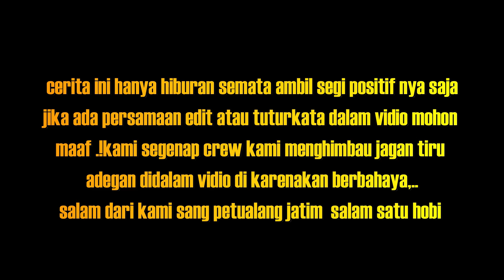Sangat Cepat Menemukan Ratu Lebah Apis Cerana Liar Dan Ekstrim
hari ini saya memper sembahkan video tentang lebah apis cerana liar Sangat Cepat Menemukan Ratu Lebah Apis Cerana Liar Dan Ekstrim toton terus petualang kami SANGPETUALANG LEBAH biyar saya terus buat video terbaru tentang lebah apis cerana

di dalam video ini ada adegan jangan tiru adegan kalau bukan ahli lebah

terima kasih dukungan kalian semua